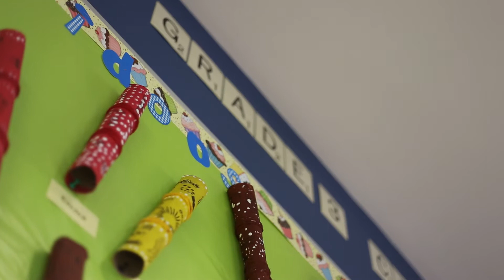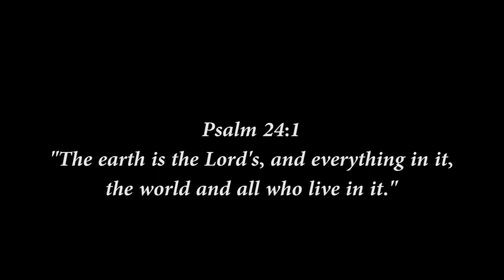LCS Arts Auction 22.11.14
A short promo video for the arts department at LCS.

Special thanks to:
D Alexander
D Jarvis
J deGroot